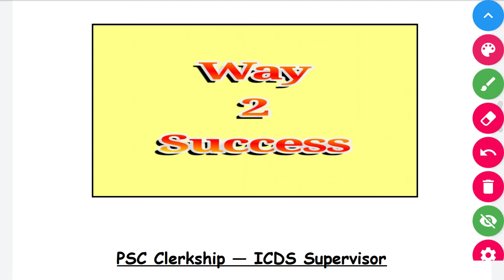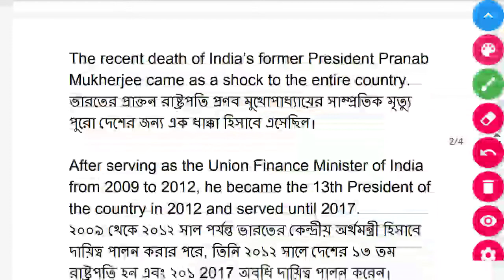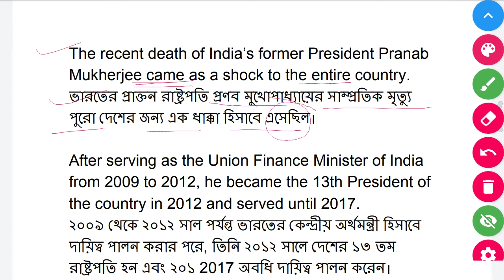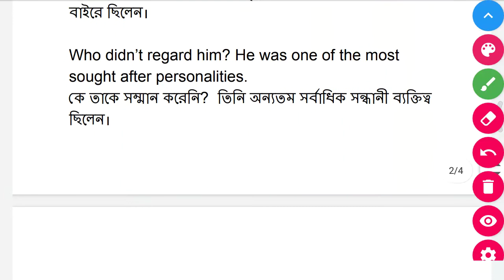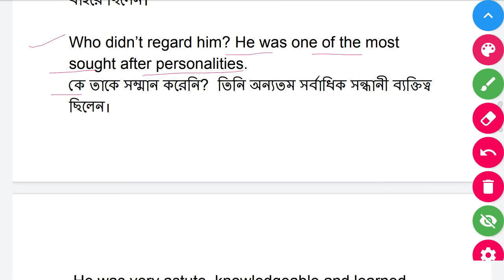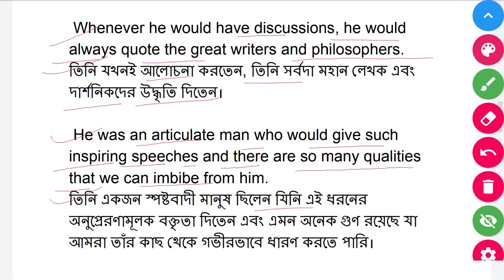PSC Clerkship || ICDS Supervisor Main Exam || বঙ্গানুবাদ || English to Bengali || Way 2 Success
ℹ️ℹ️ℹ️ℹ️ℹ️ℹ️ℹ️ℹ️ℹ️ℹ️ℹ️ℹ️ℹ️ℹ️ℹ️